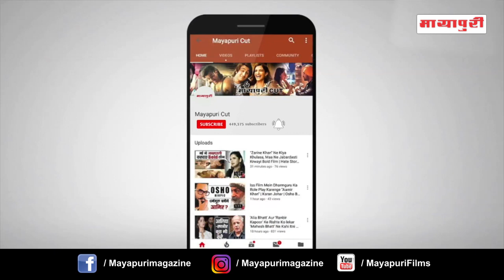“Shahid Kapoor” Grand Entry On Bike At Helmet Road Safety Event | Bollywood Latest News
मुंबई जुहू के जेवीपीडी ग्राउंड पर icici लोंबार्ड ने राइट टू सेफ्टी कैंपेन की शुरुआत की। इस मौके पर बॉलीवुड सुपरस्टार शाहिद कपूर अपनी बाइक से पहुंचे और उन्होंने भी हेलमेट पहना हुआ था, इस अंदाज में बाइक से पहुँच कर उन्होंने बच्चों को प्रेरित किया और रोड सेफ्टी के बारे में उनसे बात करते हुए बच्चों को रोड सेफ्टी के प्रति जागरूक किया। एक्टर शाहिद कपूर ने कहा नो हेलमेट नो लाइफ उन्होंने बच्चों से यह भी कहा कि वह अपने मम्मी-पापा सबसे जाकर बोलें बिना हेलमेट के गाड़ी ना चलाएं और वह भी अपने पापा, भाई, चाचा, मामा के साथ जाएं तो हेलमेट पहन कर ही जाएं।